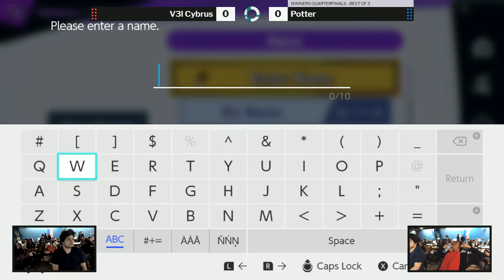Sink or Swim 125 Winners Quarter Finals - Potter (Fox) vs Cybrus (Inkling)